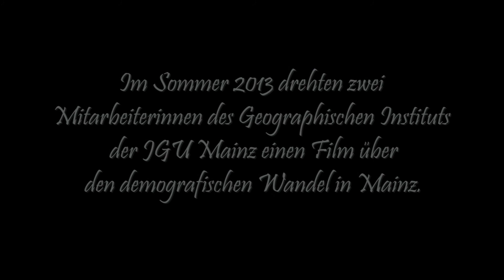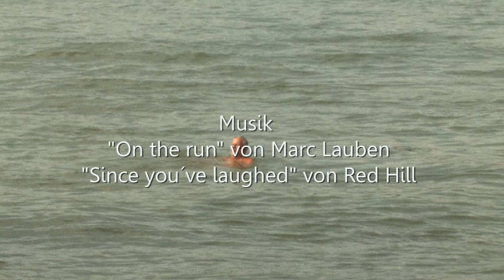Generations On Stage - Rückschau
Im Sommer 2013 drehten zwei Mitarbeiterinnen des Geographischen Instituts der Johannes Gutenberg-Universität Mainz einen Film über den demografischen Wandel in Mainz. Dieses Filmprojekt, welches ab 12. Dezember 2013 hier auf diesem Kanal zu sehen sein wird, ist eines von vielen Gewinnerprojekten des Hochschulwettbewerbs 2013
Die beiden Doktorandinnen aus der Kulturgeographie des Geographischen Instituts hatten sich mit einer Projektskizze und einem Trailer an dem Wettbewerb beteiligt. Sie sehen hier eine kurze Rückschau, was in den vergangenen Monaten zustande kam.
In dem zukünftigen Film werden die Themen Gesellschaft, Migration und Stadt im demografischen Wandel aufgegriffen. Dabei werden einige Ergebnisse der Studie "Migration in Mainz" dargelegt und die sichtbaren und auch weniger sichtbaren gesellschaftlichen Veränderungen beleuchtet. Der demografische Wandel geht uns alle an. Die Konsequenzen aus Fertilitätsrückgang, demografischem Altern und Zuwanderung werden hier für jedermann erlebbar.
Viel Spaß mit diesem Kurzvideo!